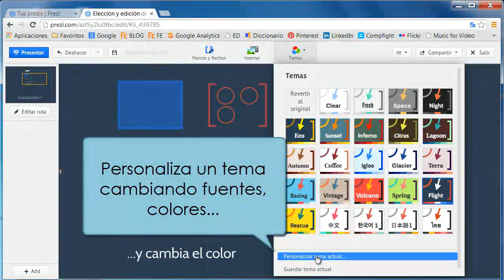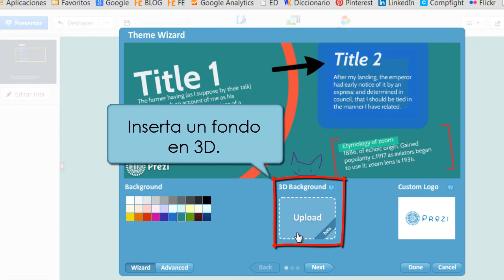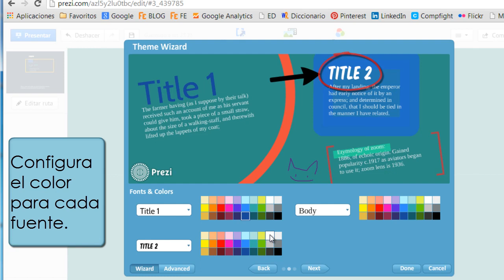Tutorial de Prezi - Elección y edición de temas o plantillas